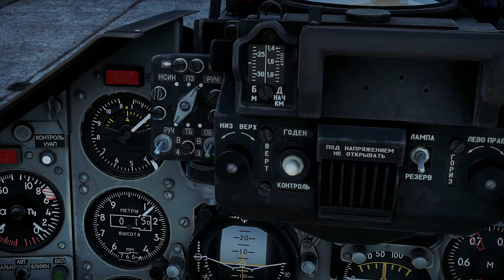Su-25K Shots Down Su-22UM3K, AV-8A Harrier & Base Attack | Dogfight | War Thunder | Air RB | Jet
War Thunder Air Realistic Battle: Su-25K | Aerial Suppression and Ground Assault

Description:
Experience the intense aerial warfare of War Thunder's Air Realistic Battle mode as the Su-25K takes center stage, delivering thunderous strikes and precise eliminations. Join us in this action-packed gameplay video as the Su-25K unleashes its devastating firepower, taking down adversaries and launching strategic attacks on enemy bases.

The Su-25K, a ground-attack aircraft developed by the Soviet Union, was renowned for its remarkable durability and formidable armament. With its heavy weaponry and robust design, the Su-25K was a force to be reckoned with on the battlefield.

Witness the Su-25K's unwavering precision as it locks onto the Su-22UM3K, an adversary of significant threat. Unleashing a torrent of fire, the Su-25K obliterates the Su-22UM3K, showcasing its lethal accuracy and unyielding power.

Engaging in a series of high-stakes encounters, the Su-25K sets its sights on the AV-8A Harrier, an iconic enemy. With calculated maneuvers and relentless attacks, the Su-25K neutralizes the Harrier, proving its dominance in the skies.

But the Su-25K's mission is not limited to aerial combat alone. Watch as it expertly executes precise ground attacks, launching devastating strikes on enemy bases. Its capability to deliver powerful blows to strategic targets solidifies its role as a formidable ground-attack aircraft.

Immerse yourself in the thunderous strikes and precise eliminations of the Su-25K.